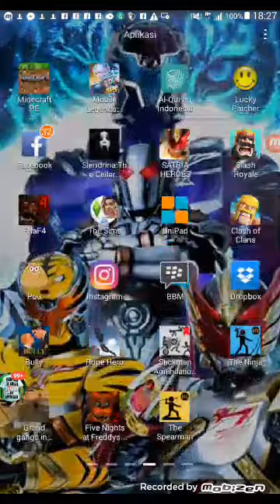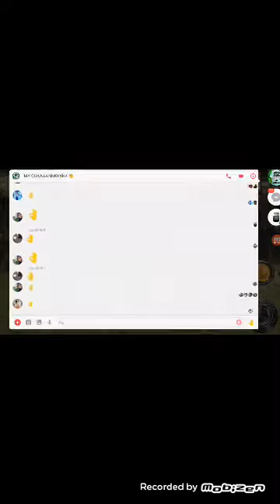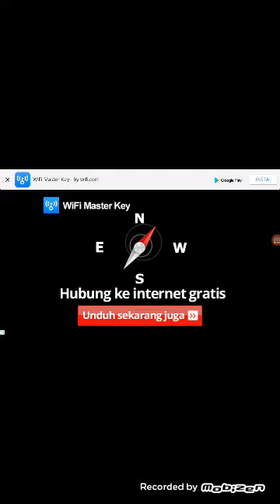Makin keren bima x nya !!! Satria heroes indonesia part#1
Video pertama bikin gugup
Semoga kalian suka

Facebook/id/adm nya raka tamvans malehoy
 Salam hangat  🔜 peace 🔚